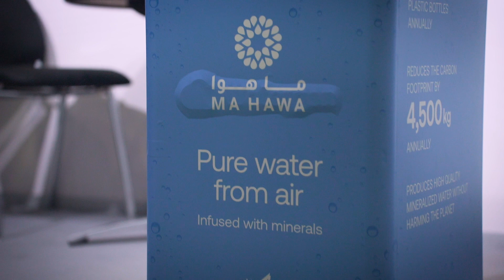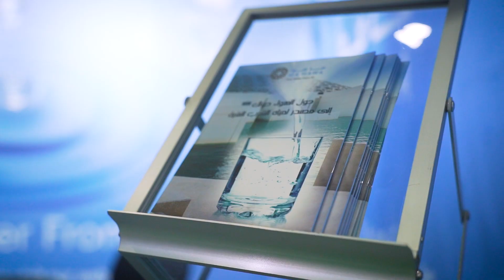Ma Hawa showcase their revolutionary water technology at AgraME Expo 2023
Amro Asmael the director of marketing for Ma Hawa demonstrated their revolutionary new water technology which creates water from air.

Among their range of products they have the GENNY for home and office use. This product produces 30 litres of water in 24 hours. They also have the GEN-M1 which can produce 9 000 litres of water in 24 hours.

Their affordable range of AWG (A Water Generation) technology products can help with water security worldwide.

To find out more about the future of water security you can visit their website at www. mahawa.ae